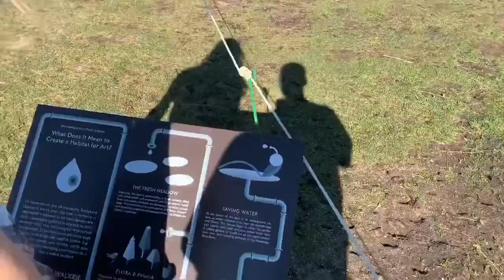May 15th 2020 Minneapolis Sculpture Garden Adventure!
On our first day of official summer Emily, Ben and Haley and I explored the super cool Sculpture Garden!